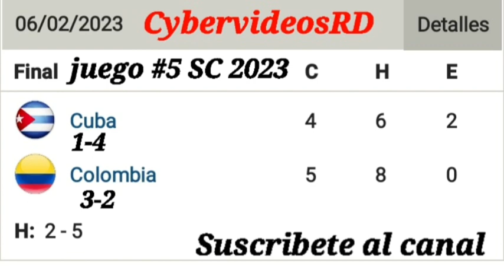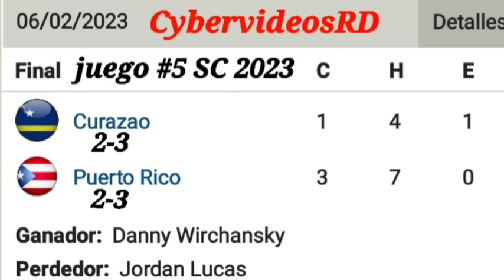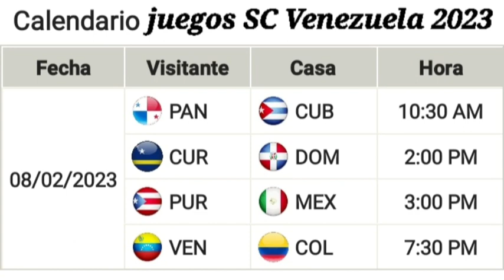Dominicana Gana 10-1 y Pone Recor 3-2 SC Gran Venezuela 2023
Canal: @cybervideosRD.
Link del último video del canal
Nom: Dandis Manuel Feliz Feliz.
Fecha: 06/02/2022
Entretrenimiento: Béisbol de grandes ligas, Lidom republica dominicana, Serie del Caribe Venezuela 2023, MLB resultados, y NBA resultados.

NOTAS DEL BÉISBOL DE LA LIDOM:
NUMEROS DE POR VIDA DE ADRIAN BELTRES.
Se ubica entre los líderes de todos los tiempos en dobles (636), juegos (2,933), bases totales (5,309), hits extra base (1,151), hits sencillos ( 3,166), carreras impulsadas (1,707) y jonrones (477). En sus ocho temporadas con los Rangers, Beltré bateó . 304 con 199 jonrones y 699 carreras impulsadas en 1,098 juegos.

DESCRIPCIÓN DEL VIDEO 2022:
Buenas tardes mi gentes de youtube y este mi canal de youtube cybervideosRD, échale un vistazo y si te gusta suscribete, activa todas las notificaciones, dale like, me gusta, comparte los vídeos y déjame tus comentarios.
Recibe los resultados del béisbol Dominicano lidom, Del béisbol de grandes ligas mlb, y del mejor baloncesto del mundo la nba, también la tabla de posiciones de cada división en su respectivas divisiones.